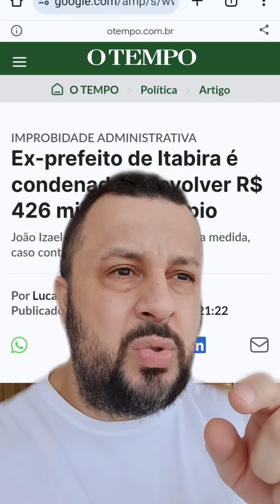5 de outubro de 2024